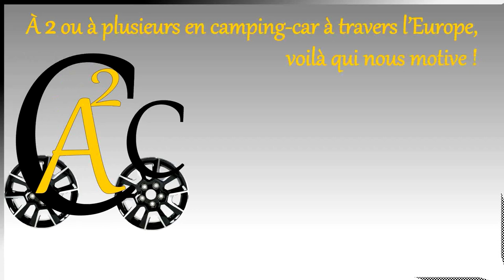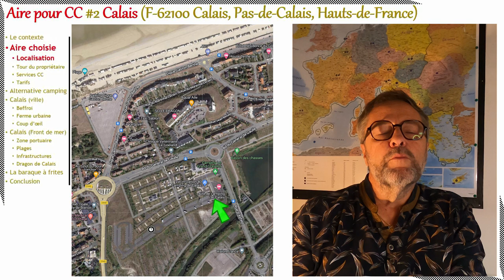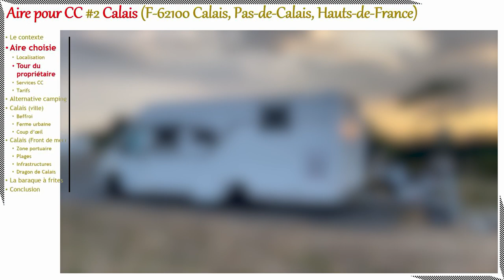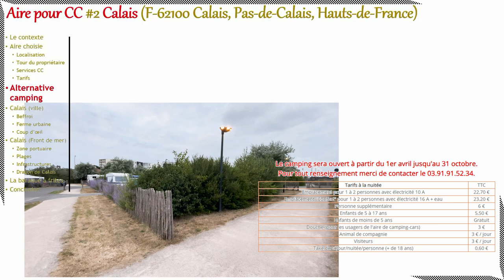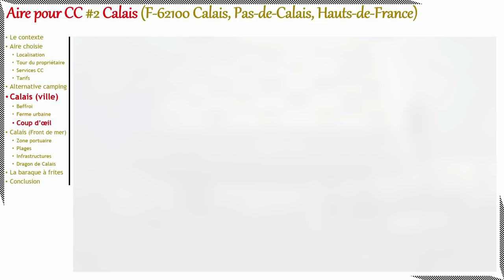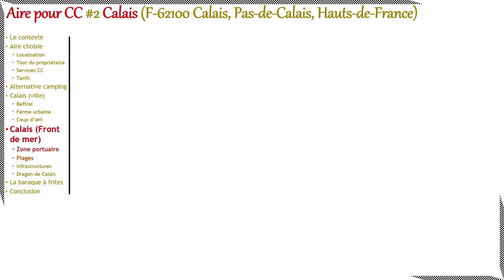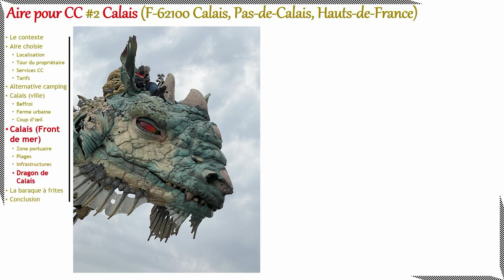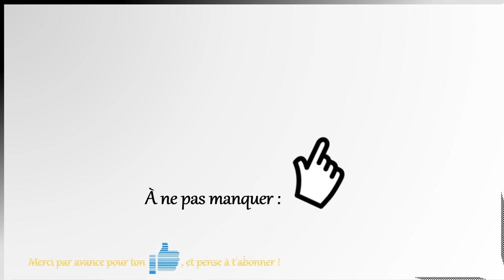Aire pour CC #2 Calais et visite de la ville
Cette vidéo présente ce que nous avons retenu de la ville de Calais et son aire pour camping-car bien conçue. Ceci devrait vous donner envie de vous rendre dans cette région de France fort attachante ;-)

Un grand MERCI par avance pour votre pouce bleu.

Profite par ailleurs des tutos de conduite :
* Risque avec un grand porte-à-faux si changement de direction :
Intro : (0:00)
Dans cet épisode : (0:15)
Teaser chaîne : (0:30)
Le contexte : (0:50)
Localisation aire : (1:22)
Tour du propriétaire : (2:05)
Services CC : (5:44)
Tarifs : (6:09)
Alternative camping : (6:40)
Beffroi : (7:32)
Ferme urbaine : (9:27)
La ville : (10:09)
Zone portzaire : (11:13)
Plages : (13:00)
Infrastructure : (13:45)
Le Dragon : (14:49)
Baraque à frites : (16:03)
Conclusion : (16:40)